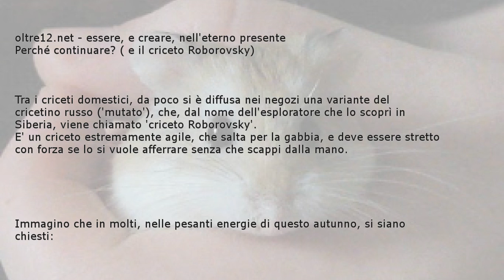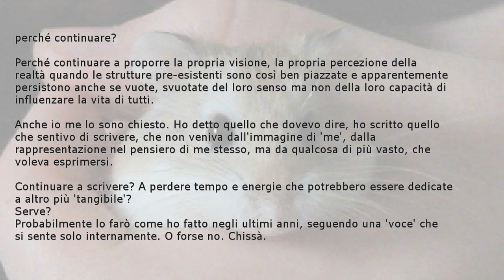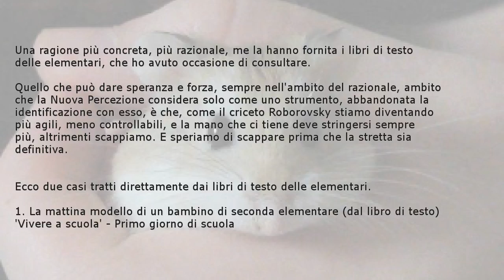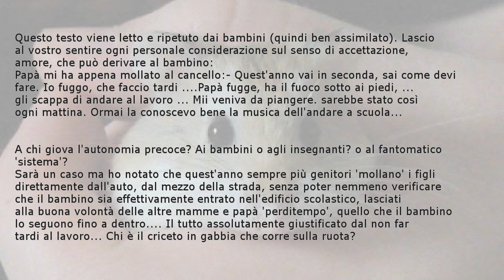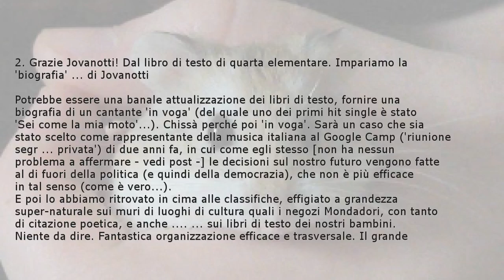Perché continuare? ( e il criceto Roborovsky)